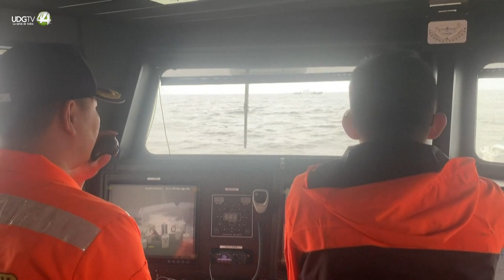China inicia ejercicios militares de "castigo" alrededor de Taiwán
China comenzó el jueves por la mañana dos días de ejercicios militares "alrededor de la isla de Taiwán" como "fuerte castigo" por "los actos separatistas" en este territorio, anunció la prensa estatal.